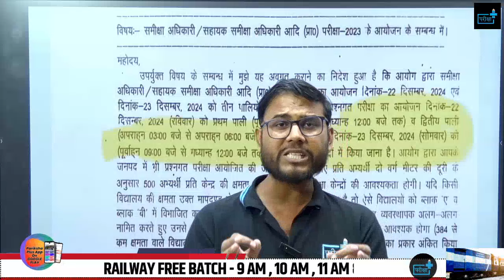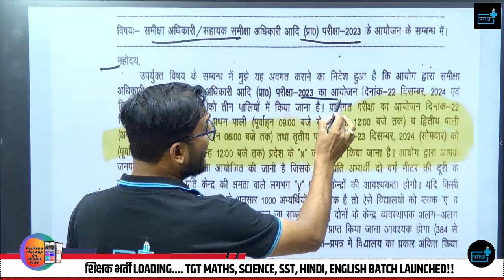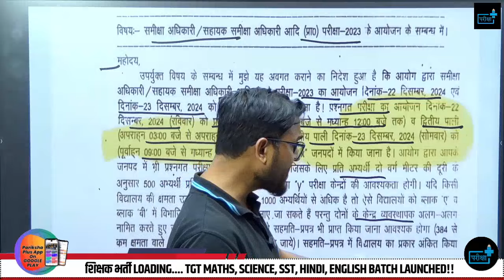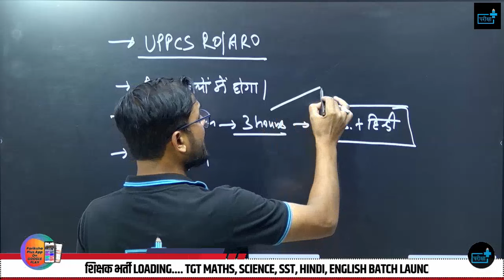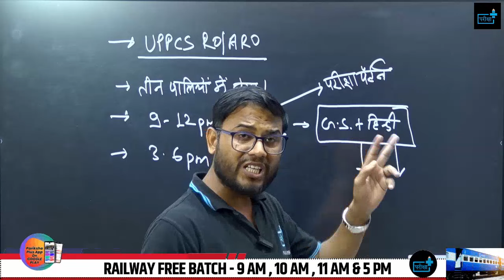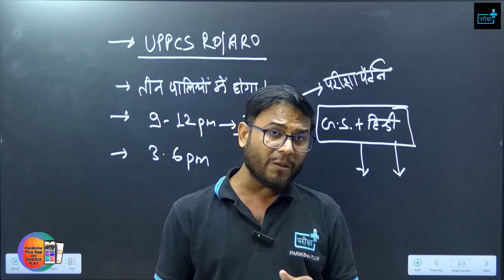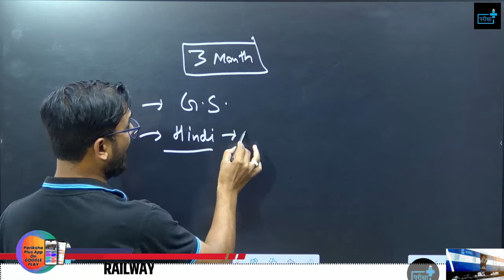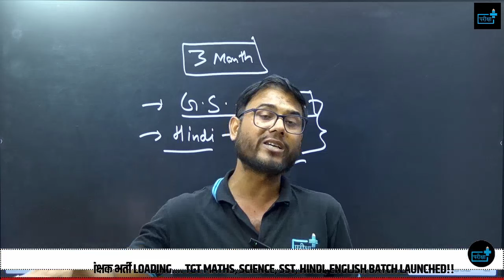UPPCS RO ARO EXAM PATTERN में बड़ा बदलाव, UPPSC RO ARO NORMALISATION, UP RO हो गया खेला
uppsc ro aro 2023 notification

uppsc ro aro book list,
uppsc ro aro calendar 2023,
uppsc ro aro cut off 2021,
uppsc ro aro exam pattern 2023,
uppsc ro/aro previous year solved papers pdf in hindi,
uppsc ro aro previous year paper prelims,
uppsc ro aro mains previous year paper pdf,
uppsc ro/aro previous year paper book ghatna chakra,
uppsc ro aro previous year paper analysis,